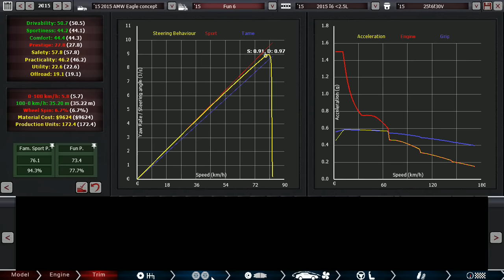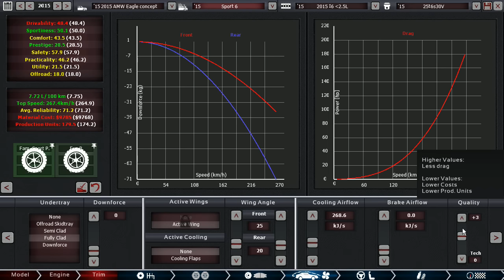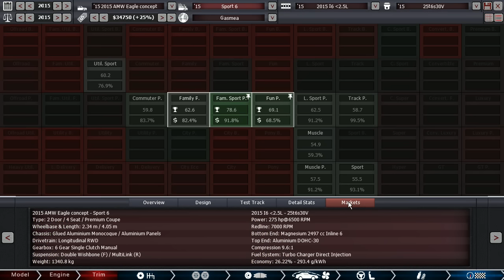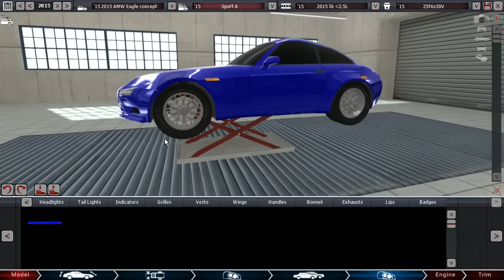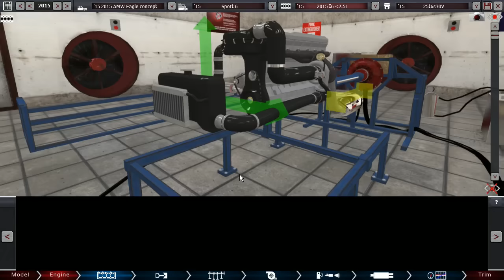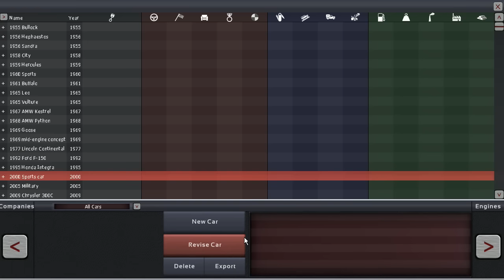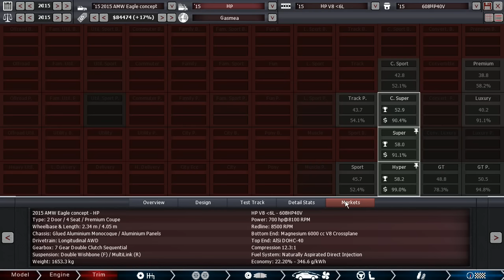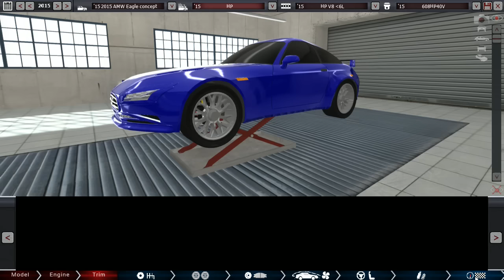Automation [Ep. 169] - Introducing the new AMW Eagle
with a new bodyshell, revised looks, new suspension and with more meaningful differences between the models. And of course, with a new HP model.

If you haven't pre-ordered Automation already, you can do it on Steam